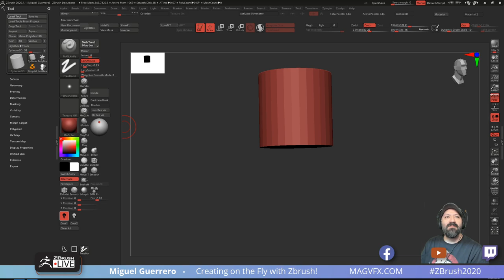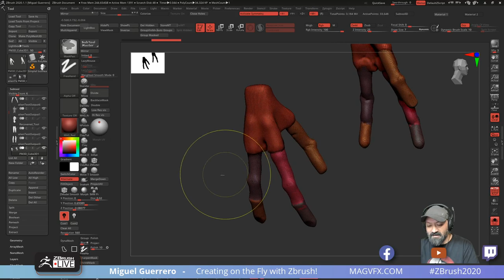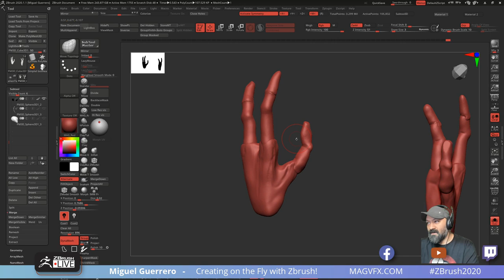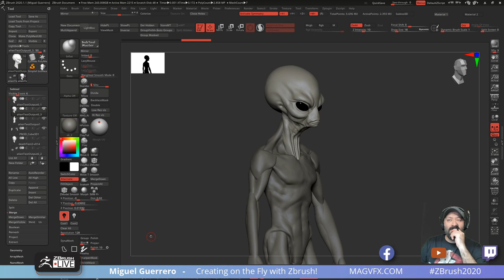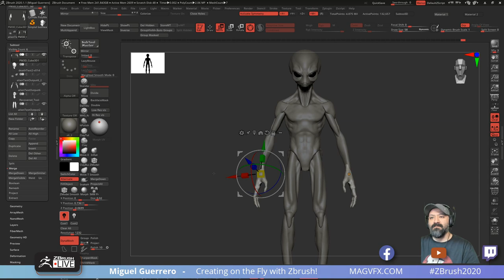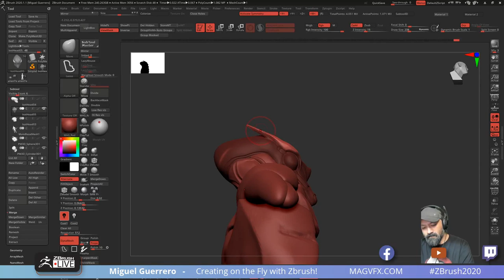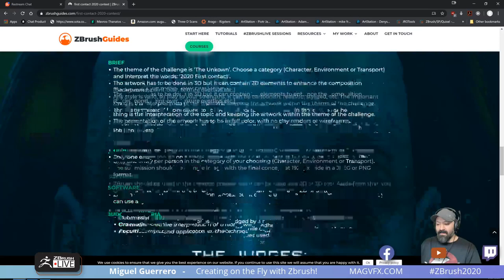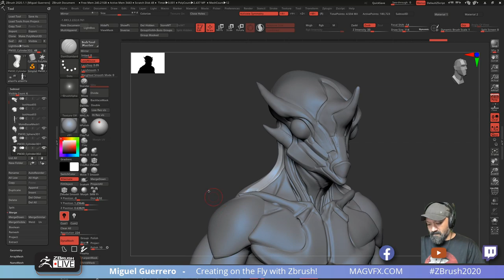Creating on the Fly with ZBrush! - Miguel Guerrero - ZBrush 2020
Miguel continues to refine parts of his insect-like, alien creature in this episode!  Be sure to tune in live to sculpt along or just to hang out!